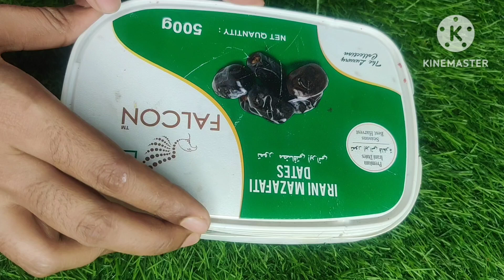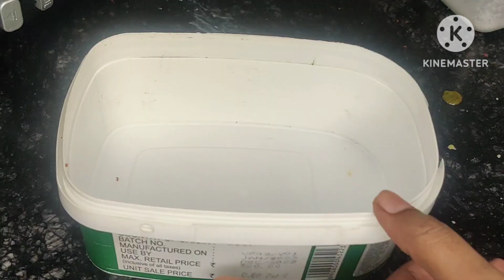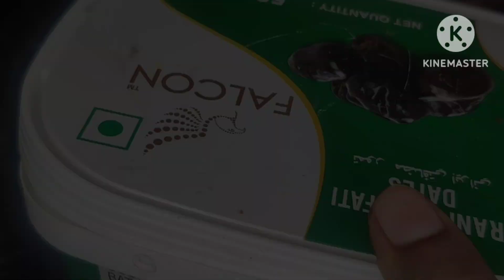Special Soft & Creamy Mango Ice-cream at Home | Summer Special Mango Ice-cream | मांगो आइसक्रीम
In this video we’ll walk you through:

special Summer Special Mango Ice-cream Recipe,
aam Special Mango Ice-cream Recipe,
mango Special Me Banne Wala Creamy Mango Ice-cream Recipe
aam Icecream recipe,
garmiyo ke Mousam ka best recipe,
Kaise bnaye Summer Ice cream recipe,
Kolkata style Summer Lassi Recipe
Delhi style Special Lassi Recipe
How to make Lassi Recipe
Shadiyon wala Chicken KORMA recipe at home,
Easy Chicken KORMA recipe,
Shaheen Kitchen Chicken Aloo KORMA,
Desi style Chicken Aloo KORMA,

Our channel is about All Types of Food Recipe In Restaurant style, Home style Chicken Curry, beef recipe, mutton Recipe, Biryani kolkata style etc